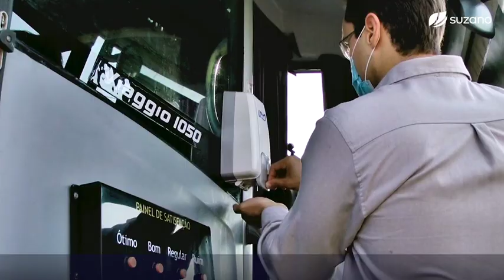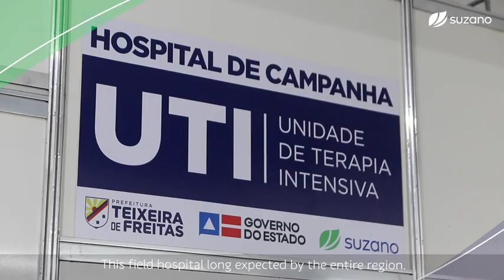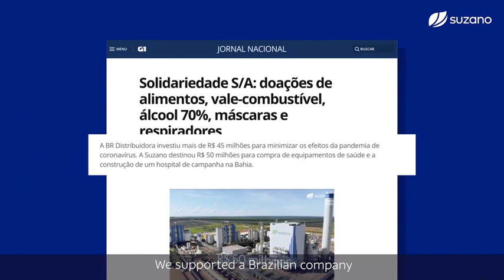Suzano Against COVID